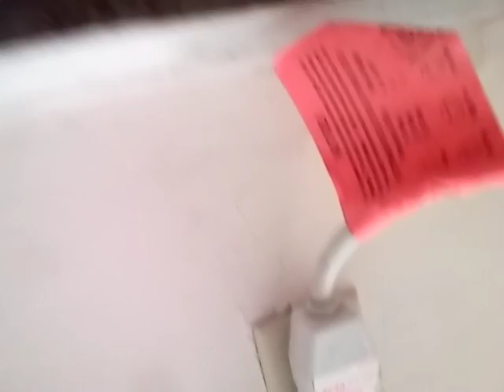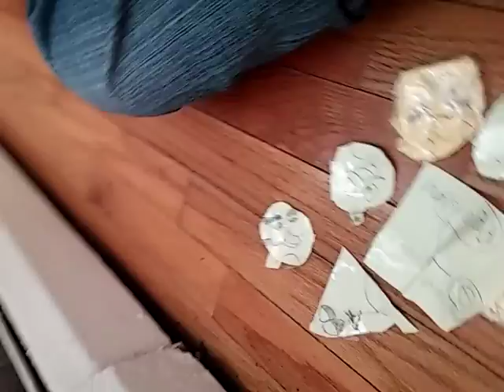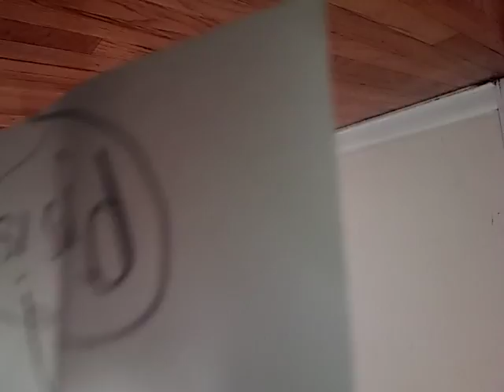Angry Birds Stella ep.1 the curse of gale